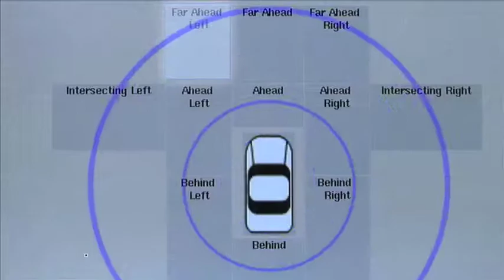DENSO's V2X Technology: Be Connected. Be Safe. Be Green.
How do we save lives, save money and have a greener, cleaner automotive society? The industry calls it vehicle-to-vehicle and vehicle-to-infrastructure or V2X technology. Basically, this technology will allow your car or truck to communicate or "talk" with other equipped vehicles and roadway infrastructure -- like traffic signals.

DENSO Careers – If you’re looking to work for a global Fortune 500 company, you want to help shape a future mobility society join us